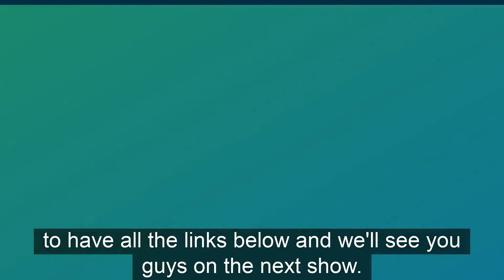Meet the Authors of The Supervisor Handbook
"The ABA Supervision Handbook pioneers supervision within behavior analytic practice. This handbook is specifically designed to enhance supervisory practices in behavior analysis by creating a unique and comprehensive supervision curriculum. By attending to specific competency areas that include clinical and professional skills, this tool allows supervisors to adequately and effectively assess and monitor trainees as they continue through their supervisory experience."

The Authors of The Supervisor Handbook Are:

Hana Jurgens, BCBA, received a Bachelor’s Degree in Psychology from Grand Valley State University in 2011, and a Master’s Degree in Applied Behavior Analysis from Rowan University in 2013. Possessing over a decade of experience in the field of ABA, Ms. Jurgens’ work has included the Princeton Child Development Institute, the Bancroft Lindens programs, and the Cayer Behavioral Group. Ms. Jurgens has also presented her research projects at several national and international conferences including Applied Behavior Analysis International (ABAI), Association for Professional Behavior Analysis (APBA), and Florida Association of Behavior Analysis (FABA). Topics included supervision, toilet training, and elopement studies. Currently, Ms. Jurgens serves as a BCBA for Positive Behavior Supports Inc. in Grand Rapids, Michigan, where she facilitates and directs the ongoing programming and supervision of cases for toddlers, adolescents, and adults with autism.. Ms. Jurgens has a passion for all things research, ethics, and professionalism, and uses her role to instill these attributes to all future BCBAs and BCaBAs.

Dr. Karly Cordova, Ed.D., BCBA-D, IBA, received her Bachelor's Degree in
Human Growth and Development, her Masters Degree in Counseling
Psychology, and her doctoral degree in Educational Leadership with a minor in Autism. Dr. Cordova has worked in the field of ABA since 2001, consulting in a variety of schools, clinics, group homes, and private homes; and has been a Board Certified Behavior Analyst since 2004. Dr. Cordova’s expertise resides in the areas of teaching functional life skills, conducting research in applied settings, disseminating ABA through effective and systematic supervision, and building capacity within organizations. Additionally, Dr. Cordova served as Florida’s Gold Coast ABA’s Vice President and subsequent President, and as a senate board member for the Credentialing of Ethical Behavioral Organizations (COEBO). Academically,
Dr. Cordova works as Adjunct Faculty at two graduate ABA programs.